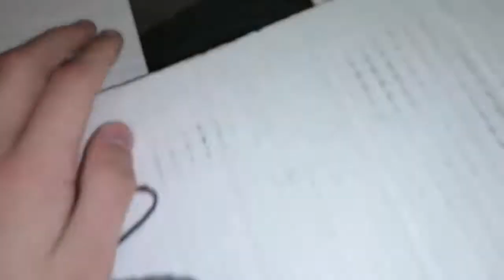ПЫТАЕМСЯ ПЕРЕГРУЗИТЬ МИКРО!!